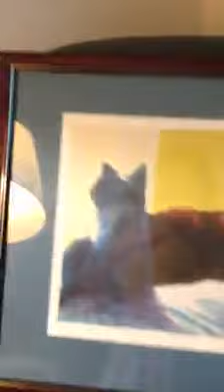Fereshteh Walters' art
teaching Italian